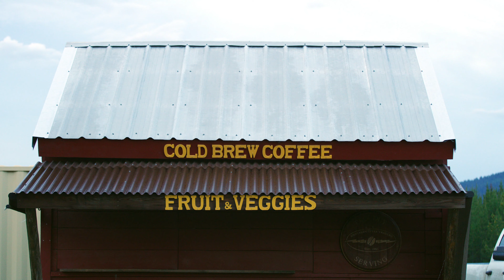2020 Whitefish Credit Union Super Bowl Commercial - 4K